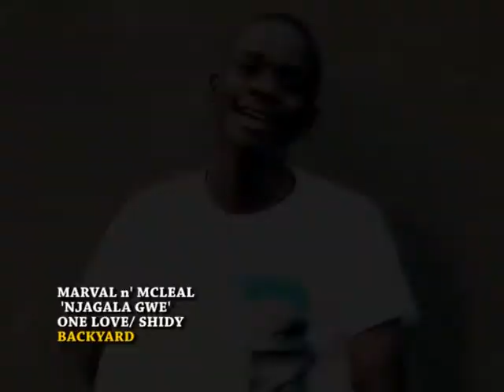NJAGALA GWE-MARVAL n' MCLEAL.avi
Ugandan & English music video.  Written and performed by members of the African Hearts Organization